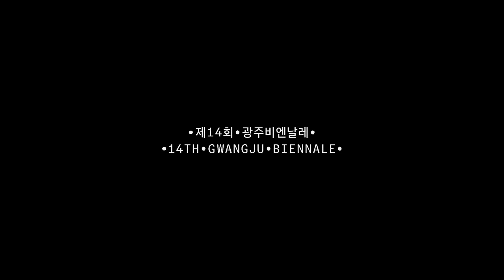제14회 광주비엔날레 '물처럼 부드럽고 여리게'(soft and weak like water)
기간: 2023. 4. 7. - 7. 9.
장소:  광주비엔날레 전시관, 국립광주박물관, 호랑가시나무 아트폴리곤 등
주최·주관: 재단법인 광주비엔날레, 광주광역시

제14회 광주비엔날레 '물처럼 부드럽고 여리게(soft and weak like water)'가 내년 4월 7일부터 7월 9일까지 94일간 광주비엔날레 전시관, 국립광주박물관, 호랑가시나무 아트폴리곤 등에서 펼쳐집니다.⁠

제14회 광주비엔날레는 전환과 회복의 가능성을 가진 물을 은유이자 원동력, 방법으로 삼고 이를 통해 지구를 저항, 공존, 연대와 돌봄의 장소로 상상합니다. 오랜 시간에 걸쳐 스며드는 부드러움으로 변화를 가져오는 물의 힘을 새로운 표본으로 삼아 세계 각국 다종다양한 스펙트럼의 참여 작가들과 함께 분열과 차이를 포용하는 법을 모색합니다.

세계 각국 80여명의 작가가 참여하는 제14회 광주비엔날레를 기대해주세요!

예술감독: 이숙경
협력큐레이터: 케린 그린버그(Kerryn Greenberg)
보조큐레이터: 임수영, 최장현